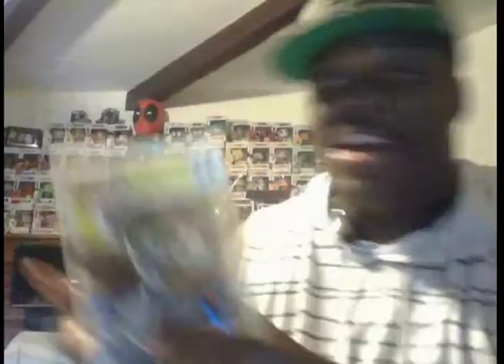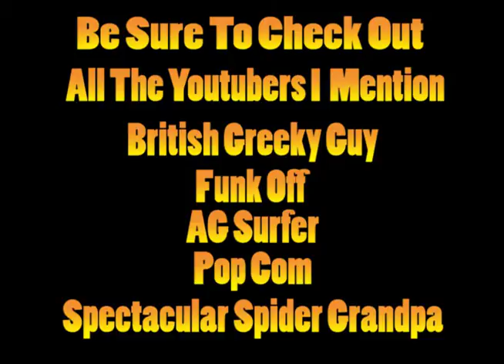My Top Funk Pop Holy Grails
Thank you BGG for the great tag. And sorry about forgetting my 4th Funko Pop.

PEOPLE TAG;